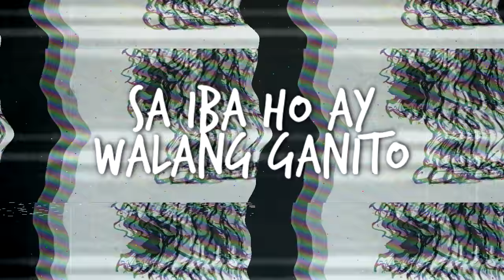Grin Department - Buy One, Take Two [Official Lyric Video]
The official lyric video of “Buy One, Take Two” by Grin Department.

“Buy One, Take Two”
Composed by: Grin Department